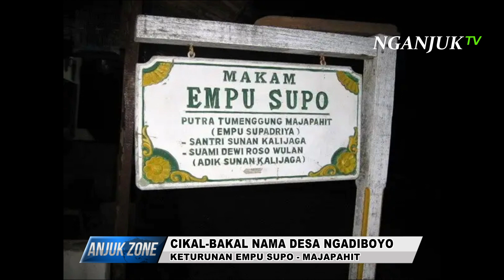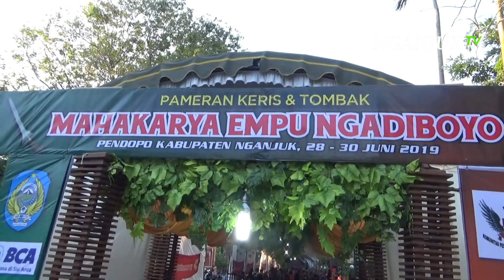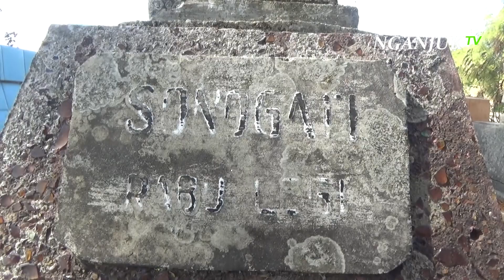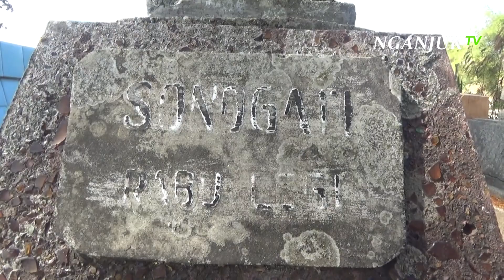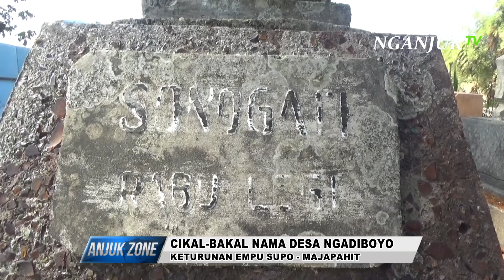Empu Moyogati Turunan Empu Supo Majapahit Cikal Bakal Nama Ngadiboyo / Nganjuk /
Asal-Usul Nama Desa Ngadiboyo, Kecamatan Rejoso, Kabupaten Nganjuk, Jawa Timur Tidak Bisa Dilepaskan Dari Perjuangan Seorang Empu Atau Perajin Keris Terkenal Bernama Empu Moyogati Dan Anaknya Empu Adi. Berkat Jasa Kedua Empu Tersebut, Nama Empu Moyogati Dan Empu Adi Dikenal Menjadi Cikal Bakal Yang Membabat Desa Ngadiboyo. Karena Namanya Melekat Menjadi Nama Desa Ngadiboyo Hingga Sekarang. Yaitu Berasal Dari Empu Adi Dan Moyogati Menjadi Adi-Moyo, Kemudian Berkembang Menjadi Nama Ngadi-Moyo. Hanya Di Jaman Moderen Ini, Warga Desa Menyebutnya Sebagai Ngadiboyo.